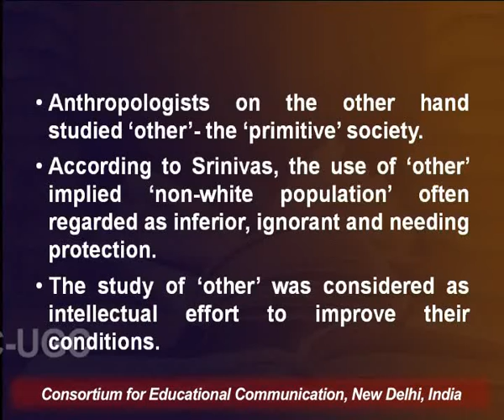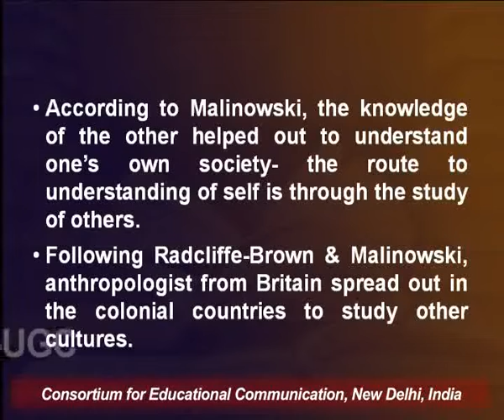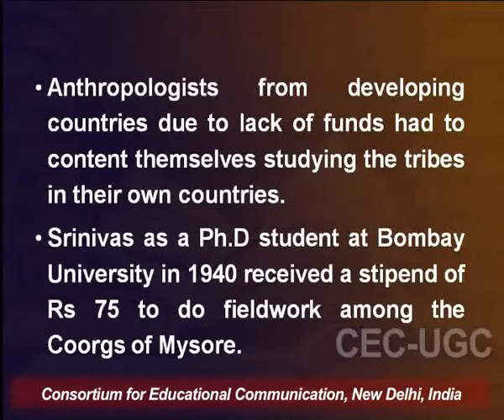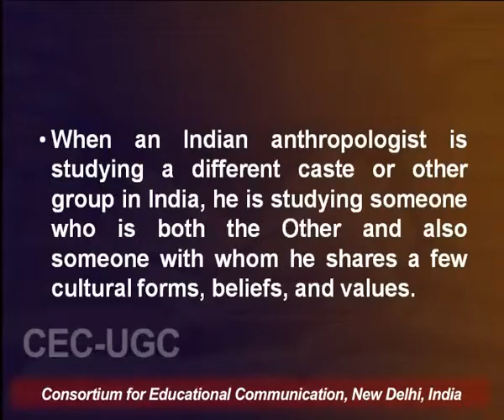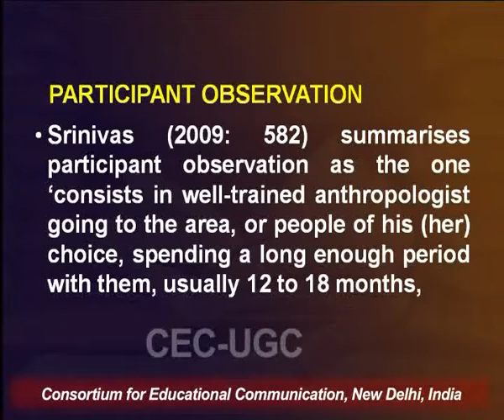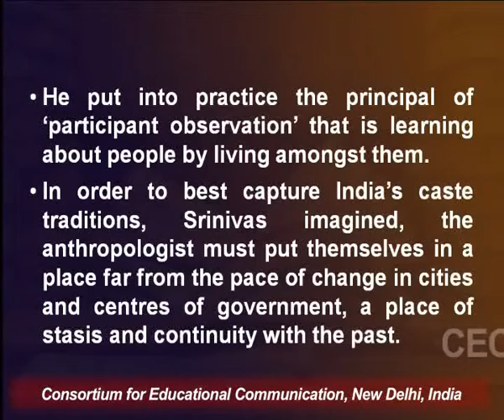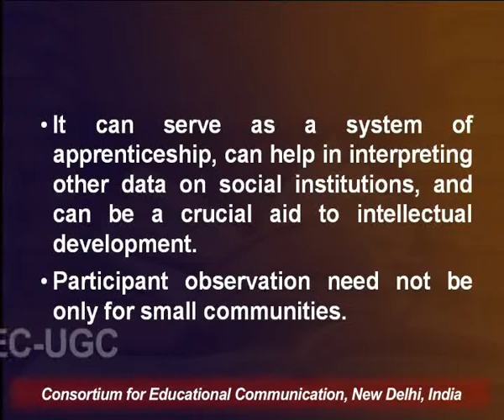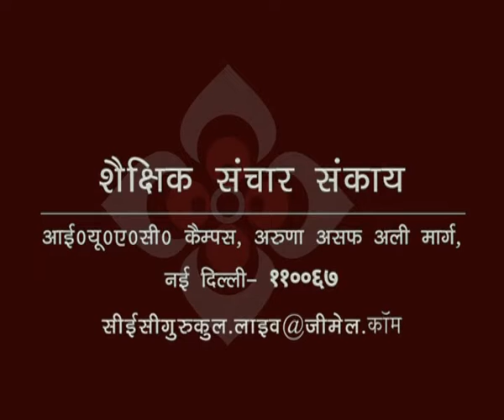M. N. Srinivas : Fieldwork & Study of One's Society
This Lecture talks about M. N. Srinivas : Fieldwork & Study of One's Society.